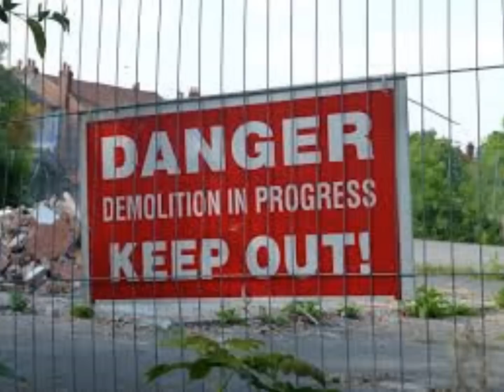DANGER! Demolition in progress!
Her er vår første video!
TRYKK LIKER! :D